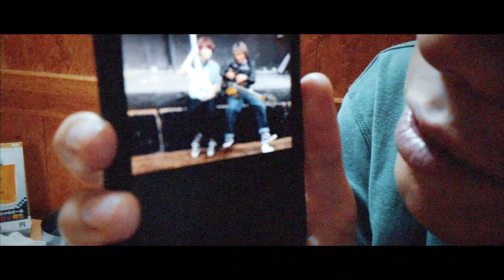KUZIRA【Pay The Piper TOUR MOVIE Vol.4】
KUZIRA "Pay The Piper" Release Tour

9/15(日)@TOKYO CALLING 2019
9/16(月)@釧路 NAVANA STUDIO
Ken Yokoyama
9/18(水)@帯広 MEGA STONE
Ken Yokoyama
9/19(木)@札幌 PENNY LANE24
Ken Yokoyama
9/21(土)@函館 club COCOA
Ken Yokoyama
9/23(月)@いしがきMUSIC FESTIVAL 2019
9/27(金)@仙台enn 3rd
GIZMO / DYINGDAY / INFOG / 5exit
9/28(土)@八戸FOR ME